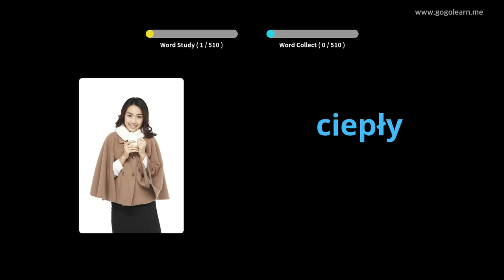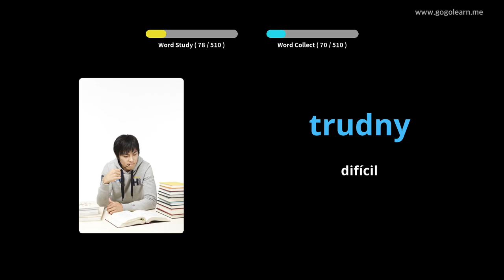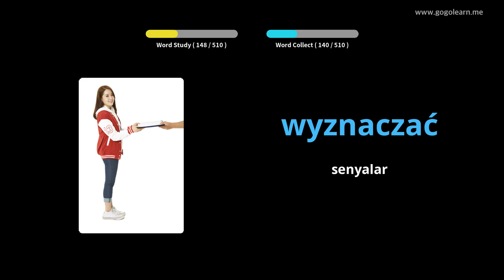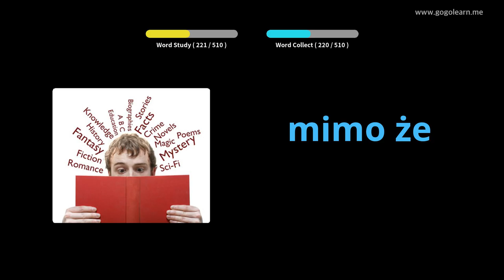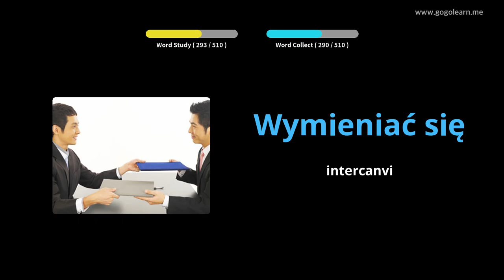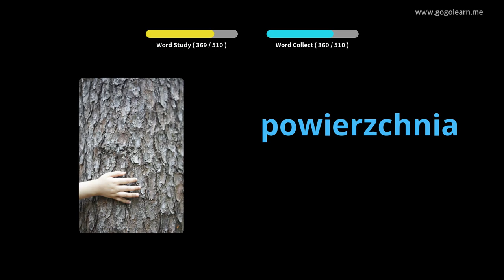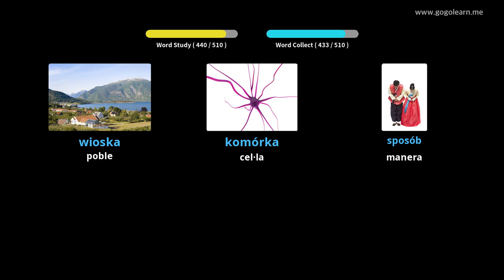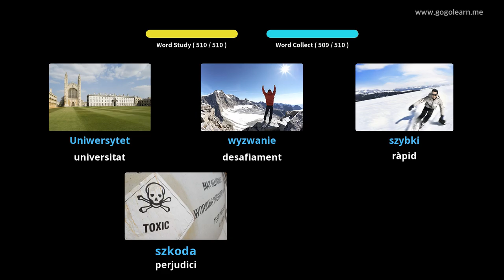Vocabulari polonès | Golearn